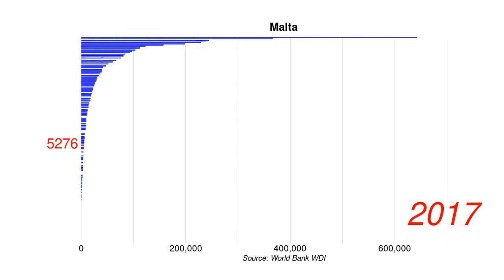Malta New businesses registered number position by year